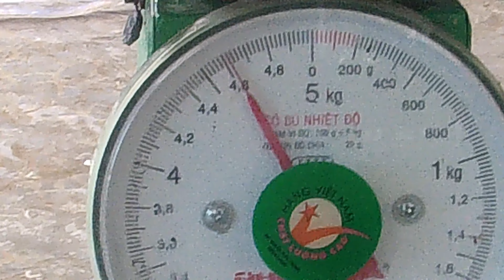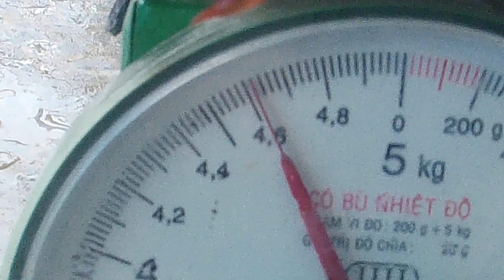食人魚的遠親:紅鯧魚#淡水白鯧#銀板魚-甩竿釣獲.超過4.6公斤重.體長62公分.洗腮.起魚.解鈎.合照.鯧#.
釣獲此行最大.最重的銀板魚.前一天剛買的布尺就派上用場了.再勞請岳父借來了公斤秤.總算連重量也都有了.

此次越家行.銀板魚從40公分左右到這一尾最長的.總共釣到十數尾.體型大多為50餘公分左右.

魚線不夠粗勇因而沒釣上來也蠻多的.所以:池塘中應該還有更大尾的銀板鯧魚沒有被我釣上來吧.